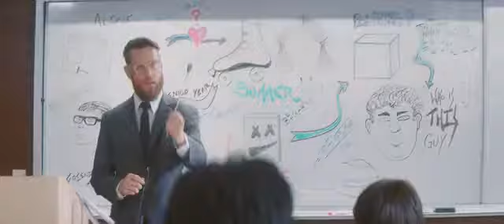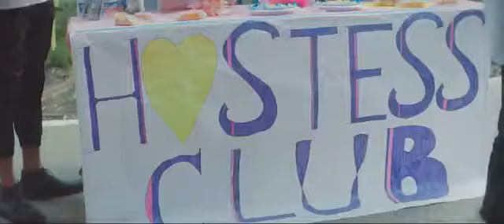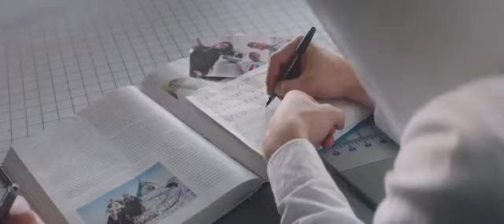Marshmello Blocks Official Music Videovia torchbrowser com